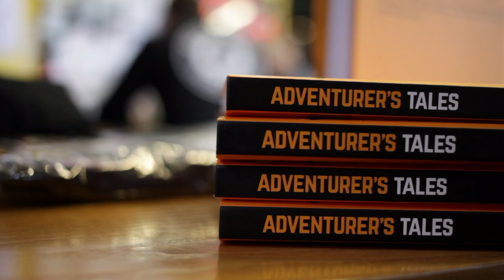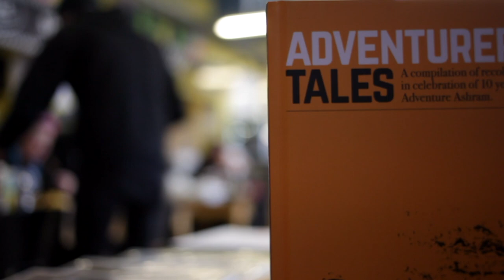Adventure Ashram (2018) | Documentary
A short documentary about Margaret Ring the Project Manager at Adventure Ashram talking about the work and projects they do.